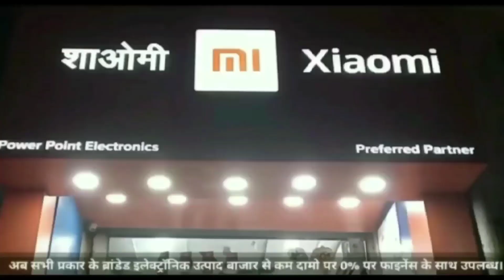धर्मशाला में रुक रेक्की कर सुने मकानों में चोरी करने वालेगैंग को खंडवा पुलिस ने पकड़ा